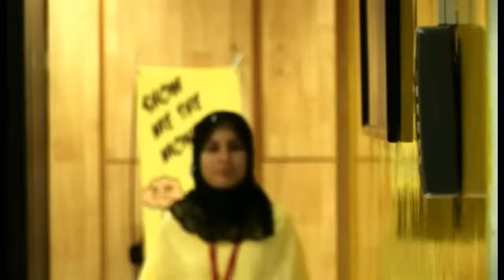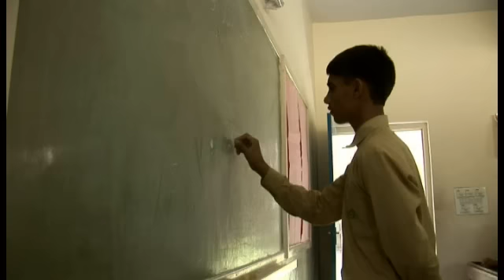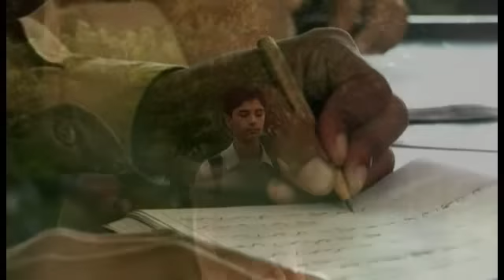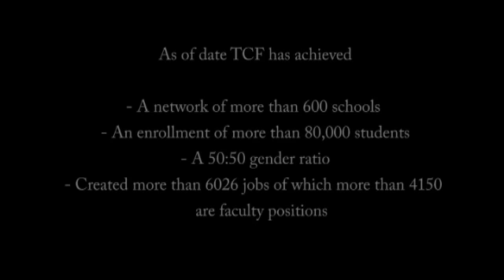The TCF Story - "Hope Against All Odds"" Part 2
Documentary The TCF Story - "Changing Pakistan - One Child at a Time"  presents the personal stories of students from schools set up by The Citizens Foundation (TCF). The film provides an excellent overview of the history, philosophy and uniquely successful story of TCF.

TCF is a professionally managed, non-profit organization set up in 1995 by a group of citizens concerned with the dismal state of education in Pakistan. It is now one of Pakistan's leading organizations in the field of formal education. As of 2009 TCF has established 600 purpose-built school units nationwide with an enrollment of 80,000 students. TCF encourages female enrollment and boasts of a 50% female ratio in almost every campus. TCF has a full Female Faculty of 4,150 members. TCF also has a dedicated Teacher Training Center in Karachi for the ongoing training of its faculty and provides logistical support to all its teachers. 6, 026 jobs have been created in communities in which TCF operates.

The vision of TCF is to remove barriers of class and privilege and to make the citizens of Pakistan Agents of Positive Change. We believe that access to basic education is the right of each individual and not a privilege. Apart from following the regular curriculum, we focus on the character building of students to equip them with high moral values and confidence.

To achieve our goals, TCF is constantly surveying education-deprived locations in Pakistan to extend its network. Each new location is appraised through an extensive land survey, assessment of population, income level, number and standard of existing schools in the area, demand for new school units, availability of an accessible site to build a school, qualified teachers in the area and a number of other criteria.

The Foundation supports the concept that education is a basic human right and for democratic institutions to flourish and compete in the global economy, high quality education of its citizens is a prerequisite.

Today, TCF has very dedicated groups of supporters in Pakistan, USA, Canada, UK, UAE and Bahrain who have established TCFs presence in their respective countries.